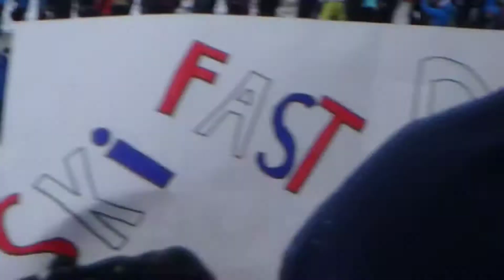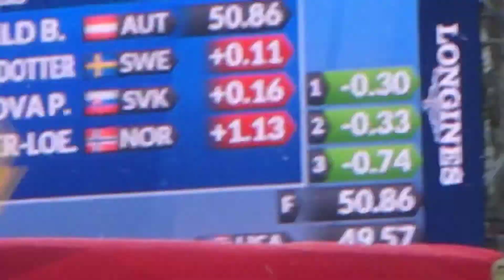Mikaela shiffrin at Killington World Cup 2016